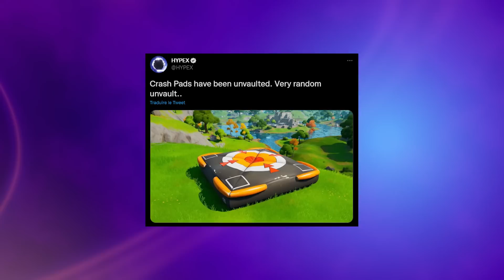FORTNITE M'ONT DÉÇU AUJOURD'HUI...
✅ Map créatives :

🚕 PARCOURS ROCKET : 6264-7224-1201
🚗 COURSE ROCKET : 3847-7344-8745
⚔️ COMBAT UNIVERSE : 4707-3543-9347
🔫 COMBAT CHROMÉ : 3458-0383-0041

👊 CODE CREATEUR : Nanass